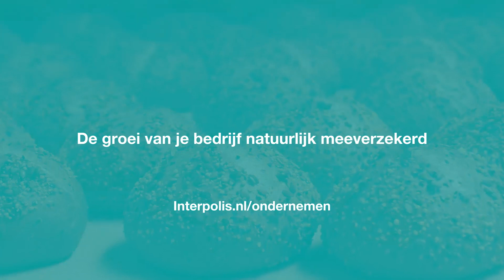Het recept voor bedrijfsgroei volgens Edwin Klaasen | Interpolis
Ondernemer Edwin Klaasen groeit hard met Desemenzo. Naar eigen zeggen is het juiste recept: echte focus en de juiste mensen om je heen verzamelen. Laat je inspireren door zijn verhaal!

Focus op wat echt belangrijk is

Meer aandacht voor je bedrijf
Als ondernemer wil je ondernemend zijn. Daar ligt je kracht en passie. Je wilt ook goed zijn voor je mensen, want samen met jou vormen zij het hart van je bedrijf. Daarom wil je elke minuut die je aan je bedrijf besteedt, effectief inzetten. Als je tijd optimaal gebruikt, dan profiteren jij én je mensen daar namelijk van. Interpolis helpt je daarbij. Door ervoor te zorgen dat niets je bedrijf vertraagt.

Ga naar voor meer informatie over onze verzekeringen voor ondernemers.